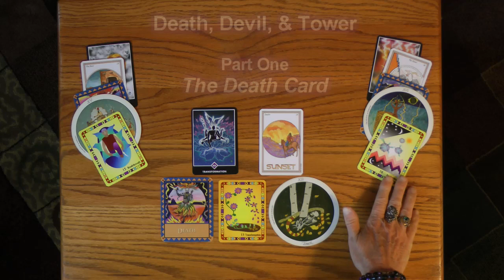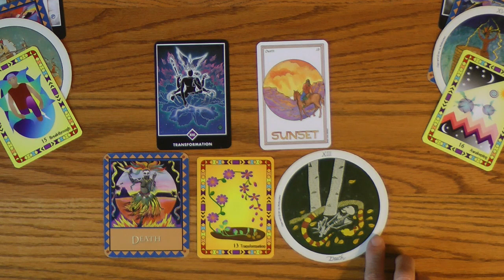Tarot Reading Death, Devil, and Tower Cards (Part 1 of 3) The Death Card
What can it mean when you get the Death, Devil, or Tower card in your readings? Are they really about doom and gloom and disasters? Laughing Womyn shows several different decks and discusses the interpretations.
This is Part One of an ongoing series of informative videos about these 3 cards and other things of interest for those choosing a positively joyous life.

You can purchase Radiant Wisdom Tarot by visiting RadiantWisdomTarot.com, Amazon, eBay, and Etsy. Shipment now available to many places in the world.

To find out more about Laughing Womyn Ashonosheni, healer, shaman, wisdom teacher, please visit LaughingWomyn.com